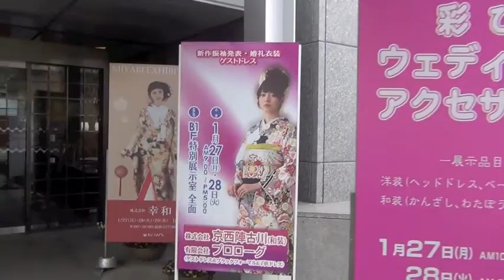京都衣装展示会2014